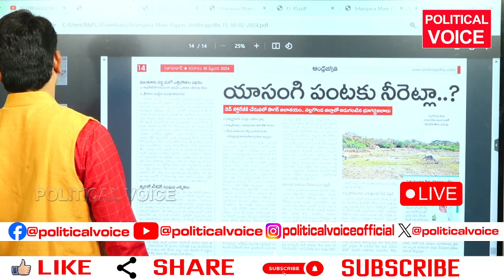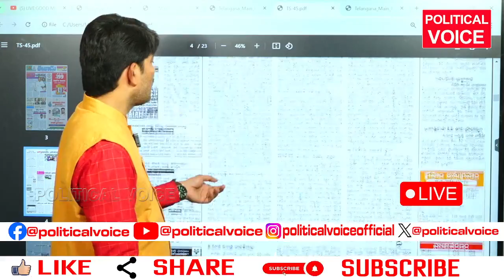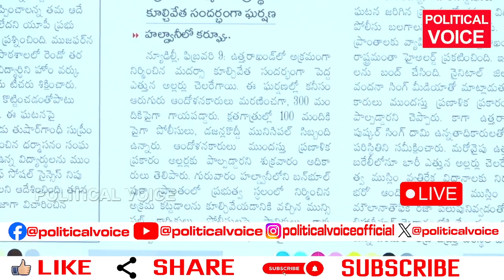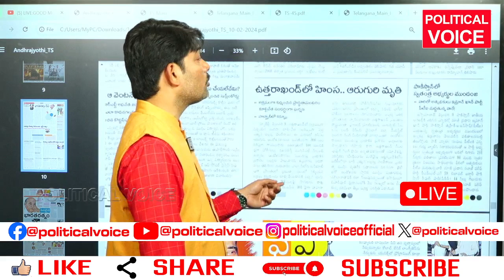అక్రమ కట్టడం కూల్చివేతఆ రెండు రాష్ట్రాల్లో వాళ్ళు రెచ్చిపోయారు uttarkhand haldwani latest news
అక్రమ కట్టడం కూల్చివేతఆ రెండు రాష్ట్రాల్లో వాళ్ళు రెచ్చిపోయారు uttarkhand haldwani latest news#politicalvoice